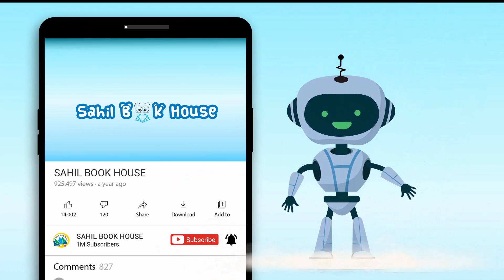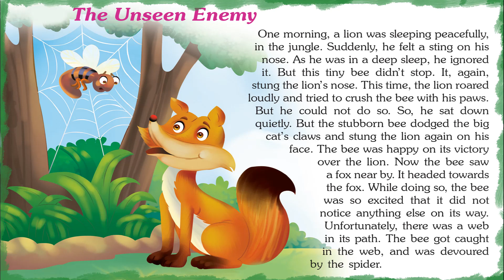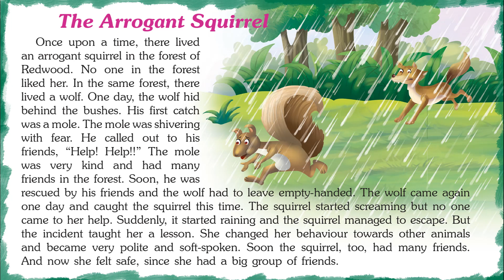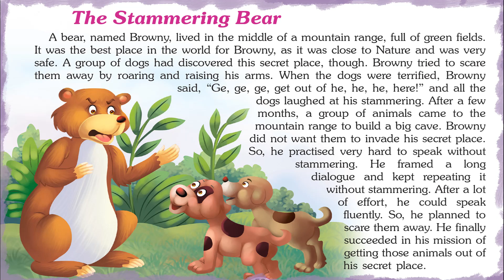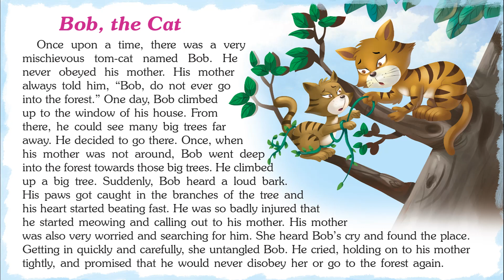Magical Jungle Tales - Short Stories for Kids in English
Introducing Short Stories for Kids in English "Magical Jungle Tales" which you and your Kid will love watching.
151 Jungle Tales contains Short stories with Pictures that children find interesting easy to learn and relate to, which helps them to develop confidence when they face real-life problems..